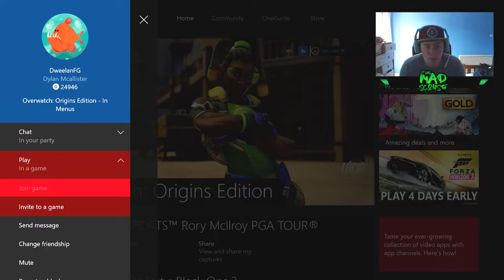"OMG I Love Him" - (JENNIFER LAWRENCE) Wanna Be..! / OVERWACTH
I LOVE HIM SO MUCH ITS HARD TO USE HIM BUT WHEN YOU GET IN THE HANG OFF IT THEN ITS ALL FIRE !!!

MY MIC

My Gaming Chair

My Controller Freaks

Thank you all for wacthing

Equipment I use :

Blue Snow Ball

My Pc

My Elgato